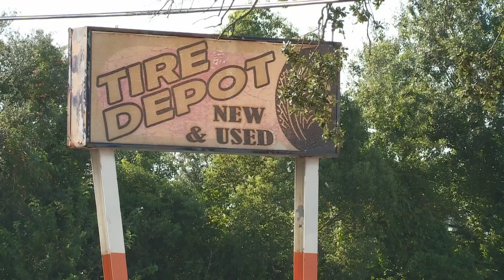Vigil for teen killed in New Orleans East to be held in Joe Brown Park on Wednesday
Wednesday marks one year since Paige Torregano was killed in New Orleans East.